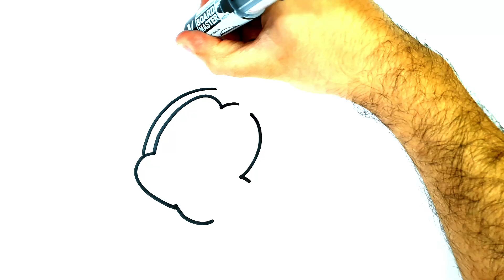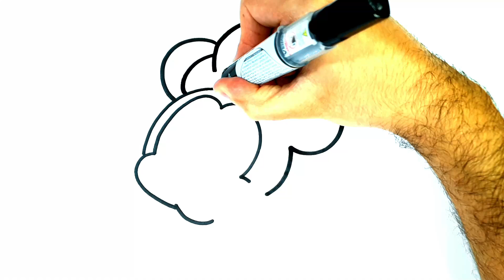WIE ZEICHNET MAN MINNIE MOUSE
እንዴት እንደሚሳል
كيف ترسم
Ինչպես նկարել
necə çəkmək
nola marraztu
কিভাবে আকে
як маляваць
kako crtati
как да рисувам
ಹೇಗೆ ಸೆಳೆಯುವುದು
com dibuixar
сурет салу
sa unsa nga paagi aron sa pagkalos
mmene kudzatunga
如何画
如何畫
nzira yekukwevera
කොහොමද අඳින්නේ
그리는 방법
kako nacrtati
çawa bikujin
hvordan man tegner
ako kresliť
kako narisati
Kiel desegni
kuidas joonistada
Paano Gumuhit
kuinka piirtää
como deseñar
sut i dynnu
როგორ დავხატოთ
איך לצייר
hogyan rajzolj
esi ise
ווי צו ציען
cara menggambar
描く方法
cara nggambar
របៀបគូរ
ວິທີການແຕ້ມ
duci
kā zīmēt
kaip piešti
wéi zeechnen
како да црташ
എങ്ങനെ വരയ്ക്കണം
kif tfassal
me pehea ki te utu
कसे काढावे
хэрхэн зурах
څنګه رسم
چطوری طراحی کنیم
jak narysować
ਕਿਵੇਂ ਖਿੱਚਣਾ ਹੈ
кантип тартат
cum să atragă
как нарисовать
le auala e faalatalata
Како цртати
ho hohela joang
ڪئين ٺاهيو
வரைவது எப்படி
jak kreslit
ఎలా గీయాలి
nasıl çizilir
як намалювати
indlela yokudweba